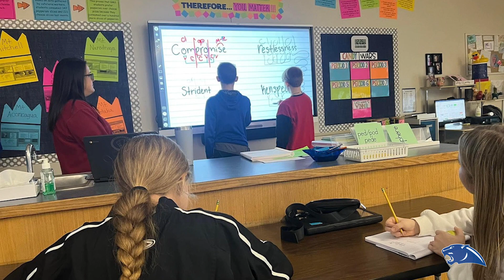Core Belief Bulletin Spring